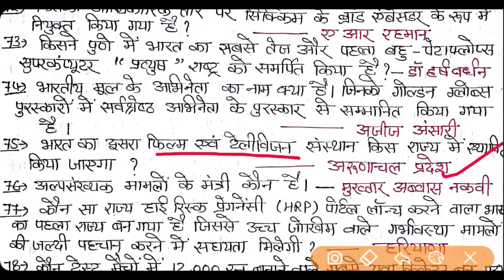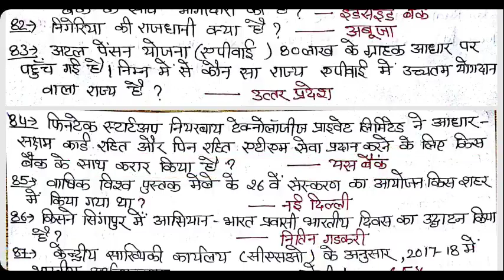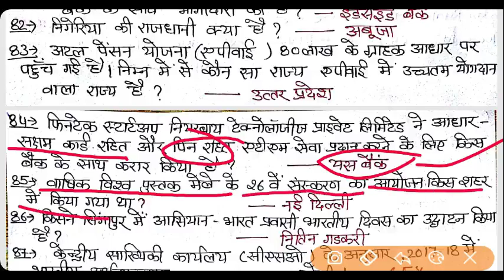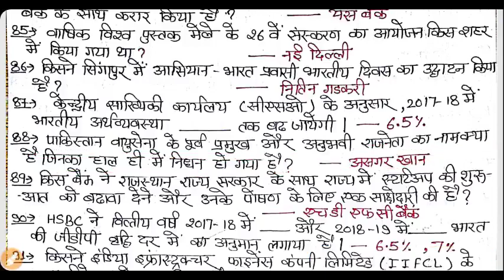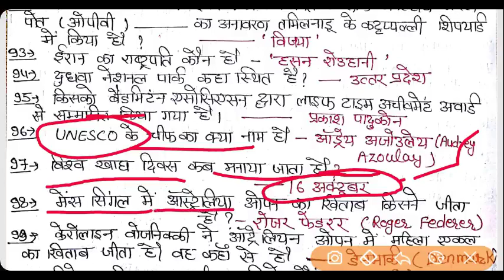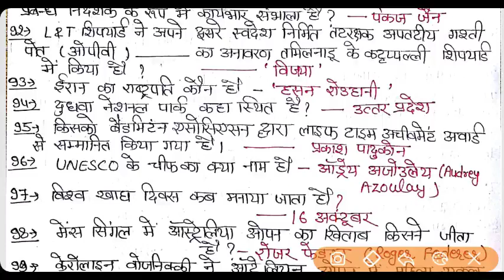Current Affairs most 50 Question important for Railway,police,ssc,bank and other Exam@jobs taiyari👍